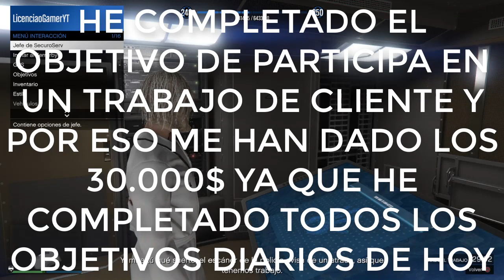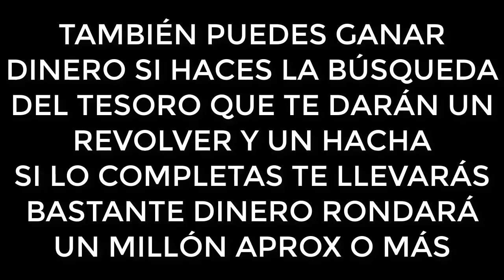💸TRUCO GANAR DINERO LEGAL GTA 5 ONLINE para el DLC THE CAYO PERICO HEIST 2020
DE POBRE A MILLONARIO CONSEJOS Y TRUCOS GTA 5 ONLINE para EL NUEVO DLC THE CAYO PERICO HEIST 2020 Estos TRUCOS y CONSEJOS son 100% LEGALES Y LOS PUEDES HACER PARA GANAR MUCHO DINERO Y MILLONES Y HACERTE MILLONARIO FÁCILMENTE Y RÁPIDO.
CONSIGUE grandes cantidades de dinero en gta online PARA PS4 XBOX ONE Y PC PS5 Y XBOX SERIES X
Gana dinero solo sin ayuda en gta online y construye tu imperio en esta serie de pobre a millonario
truco dinero gratis gta online legal